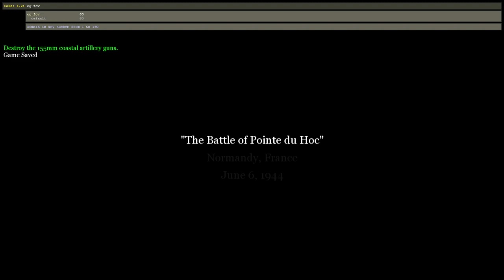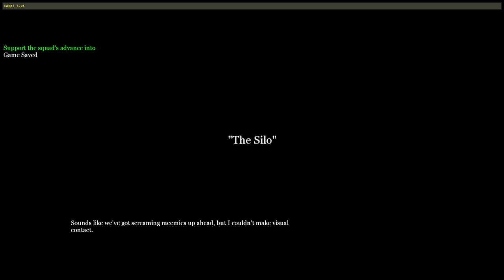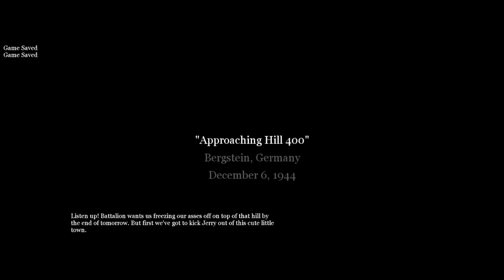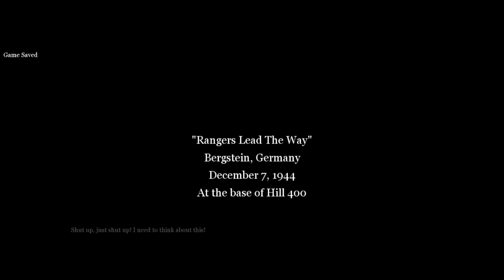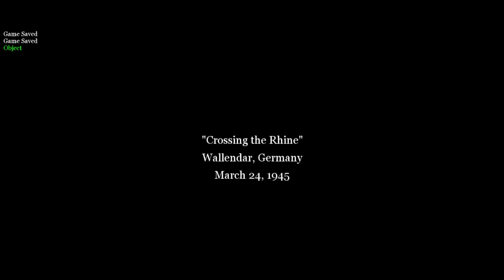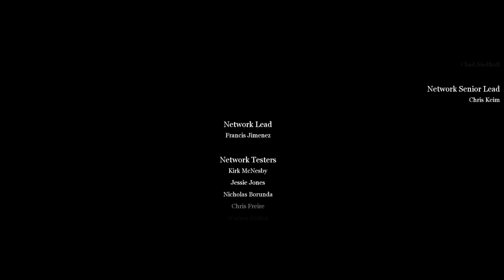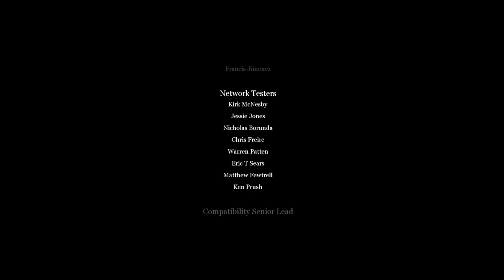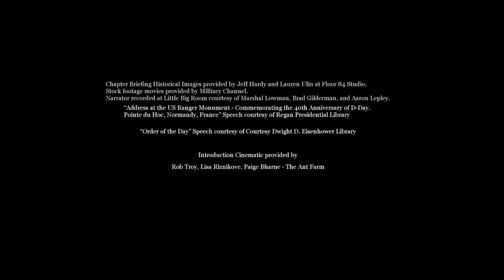Call of Duty 2 | Amphibia - American Campaign (Walkthough Part Finale)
Difficulty: Regular
0:00 - Intro and D-Day
0:30 - The Battle of Pointe du Hoc
13:39 - Defending the Pointe
26:56 - The Silo
40:47 - Hill 400 and Bergstein
48:07 - Rangers Lead The Way
57:23 - Battle for Hill 400
1:11:32 - Crossing the Rhine: The Crossing Point
1:23:32 - Ending